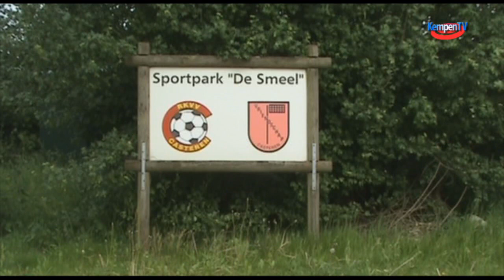2010-Aug - Casteren Voet en korfbalwedstrijd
Kempen tv uitzending 2010 Aug Casteren Voet en korfbalwedstrijd